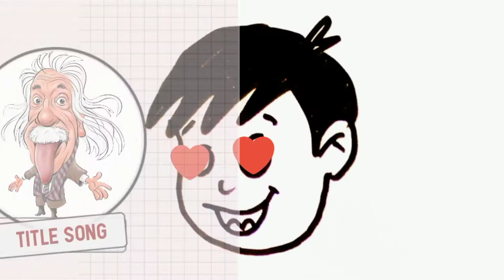Option title song | Web Series | An illusion original series | 2020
Cast
Amar Chakraborty, Arindam Roy, Ankita Bhattacharya, Pradhi Ranjan Sengupta

Camera
Suvajit Das

Edit
Gargi Dasgupta

Music
Tushnik Saha

Script & Direction
Souvik Ganguly

illusionyoutuber.2019